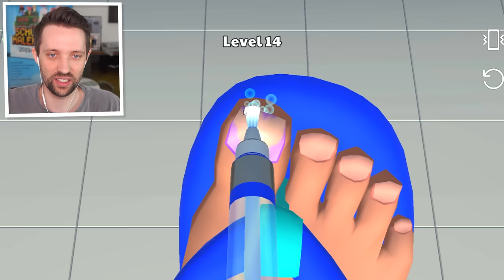ICH WERDE HORROR ARZT in Master Doctor 3D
📚 Neues Benx Buch ▸ ¹
📚 Neuer Benx Buch ▸ ¹

💳 Roblox Creator Code: Benx